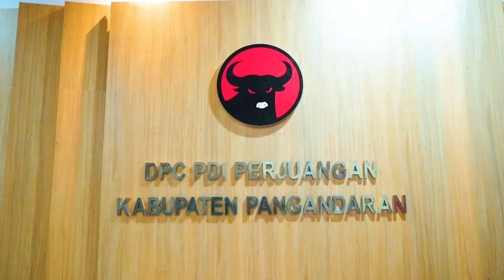Jeje Wiradinata Eks Bupati Pangandaran yang Tak Punya Rumah Dinas, Rumahnya di Dalam Gang?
Dalam rangka HUT ke-12 Kabupaten Pangandaran, kali ini tim Pikiran Rakyat Media Network datang lansung  untuk bertemu dan berbincang dengan Bupati Pangandaran 2 Periode yakni Jeje Wiradinata. Seperti apa progress pembangunan yang terjadi selama 10 tahun di Pangandaran?

Simak selengkapnya dalam NgobroldiPR yang dipandu oleh Jurnalis Pikiran Rakyat Media Network, Kannia